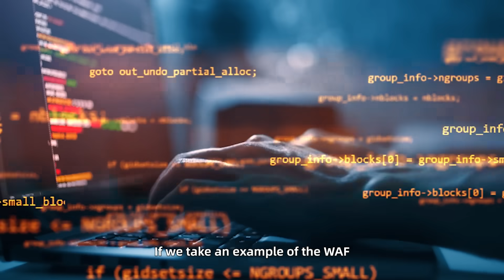19th Asian Games - Security Features of the Public Cloud and Apsara Stack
Are you aware of Alibaba Cloud’s robust security measures for the first SmartAsianGames? We are combining Public Cloud and Apsara Stack to improve the security posture of the 19th Asian Games Hangzhou. While our cloud development teams take several measures to boost security, our AIG systems coupled with Web Application Firewall (WAF) offer enhanced monitoring to safeguard the database layers. Watch this video to witness the security prowess of Alibaba Cloud during the games.